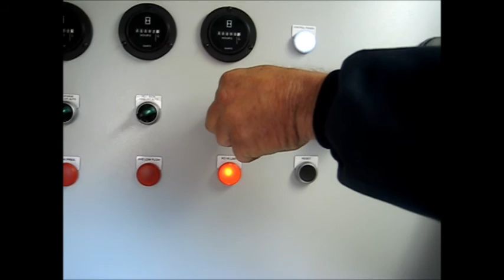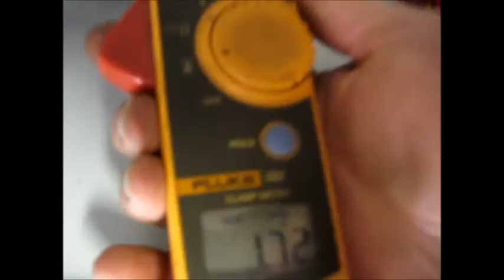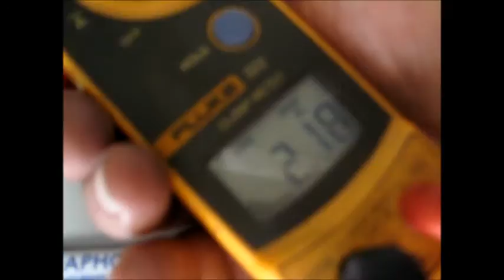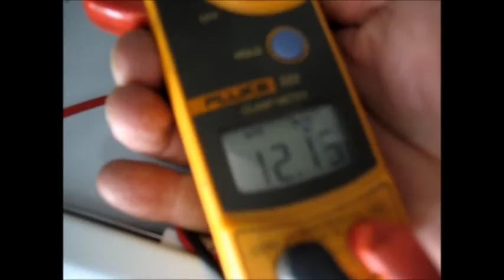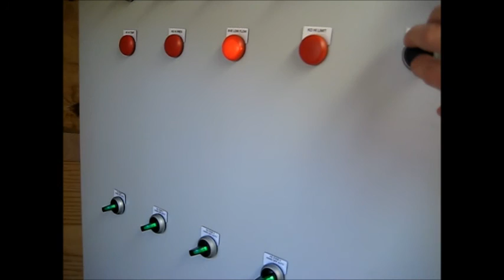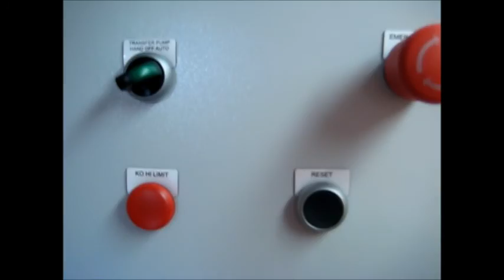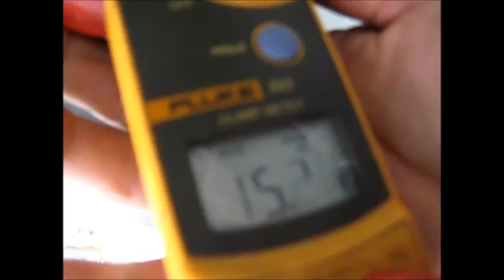Air Sparge and Soil Vapor Extraction System EEI 1297 Test Video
Test Video of an Air Sparge and Soil Vapor Extraction System with a Gast Regenerative Soil Vapor Extraction Blower, KO Tank with Level Floats to operate a Goulds Transfer Pump. The Air Sparge Compressor is a Busch Mink Rotary Claw with a Xchanger Aftercooler to cool the air. Both systems have a 6 point manifold. The air sparge system has solenoid valves tied to timers on the manifold. The system has level, pressure, vacuum and temperature safety switches. Everything is housed in a mobile cargo trailer. Enviro-Equipment custom builds remediation systems such as this either new or used, for rental, purchase or lease to own.